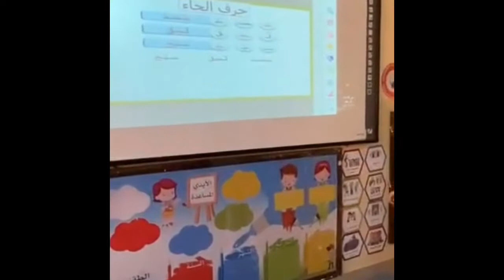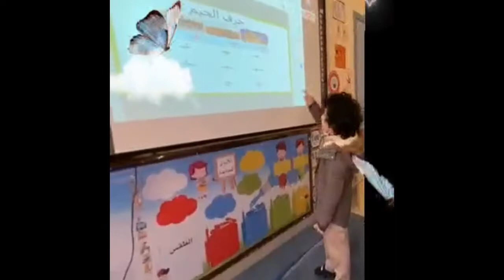برنامج (القراءة للتمهيدي)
أقيم في مدارس الحصان الاهلية للبنات بالدمام مرحلة رياض الاطفال برنامج (القراءة للتمهيدي) صف المفكرون.